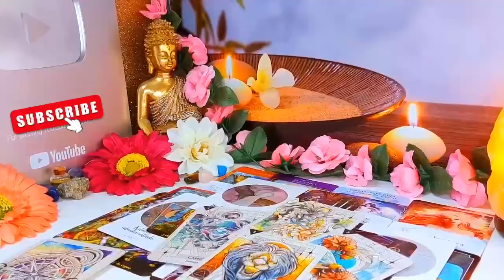CAPRICORN 😍 YOU WON'T BELIEVE IT, LOOK WHO'S LOOKING FOR YOU| JULY 2024 TAROT LOVE READING